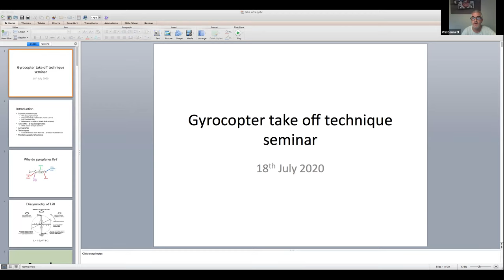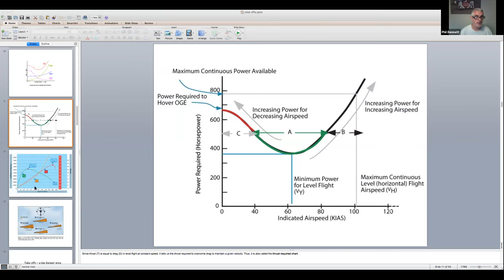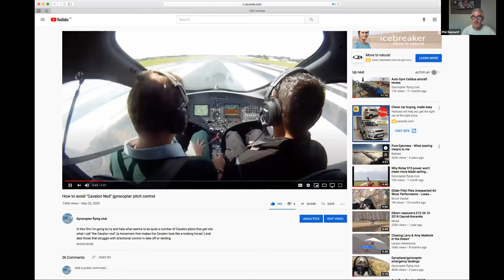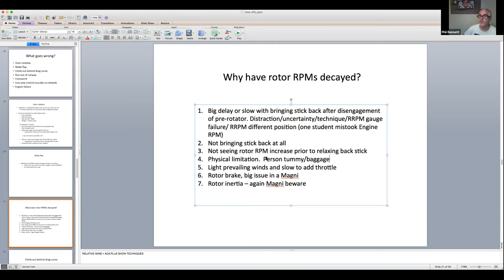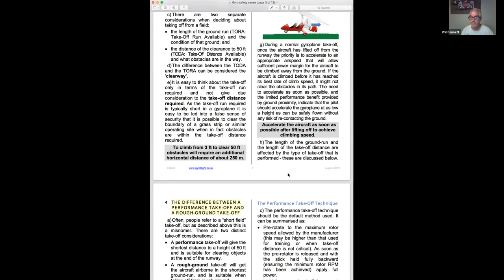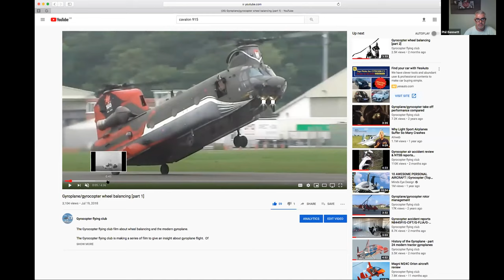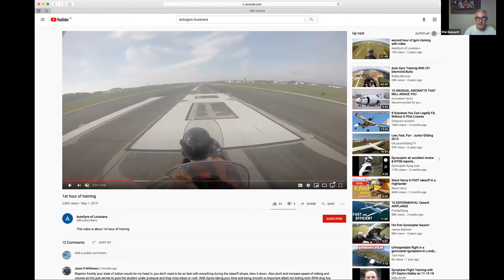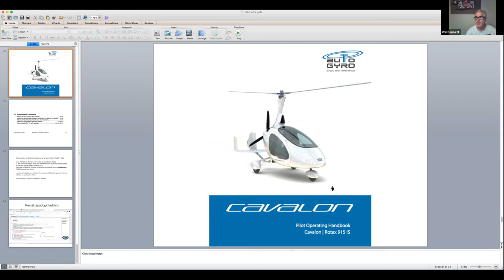Gyrocopter take off webinar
Gyrocopter take off webinar - originally live on 18th July 2020